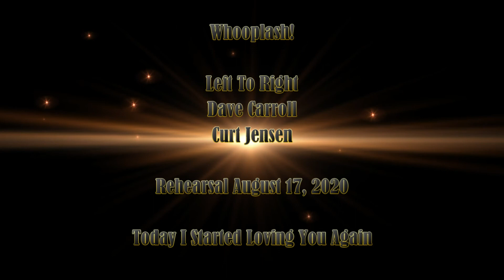Today I Started Loving You Again Whooplash Rehearsal 17 Aug 20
Whooplash going through prospects for our "Set 1" collection. A Merle Haggard song and a big hit.